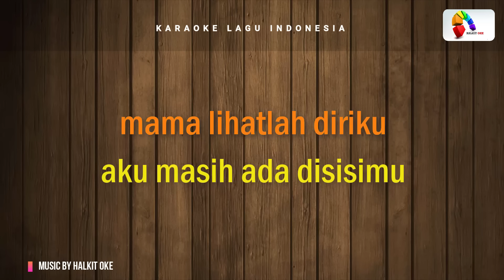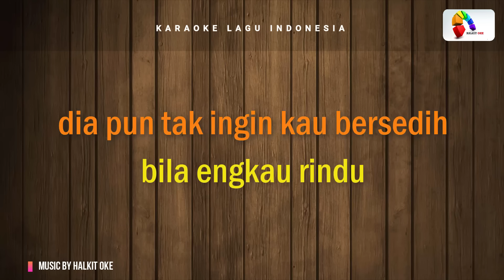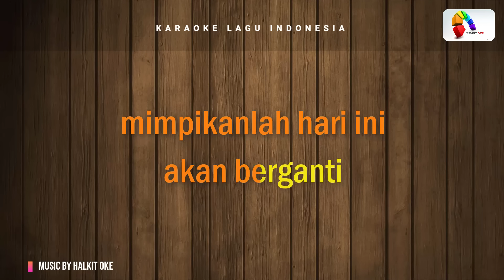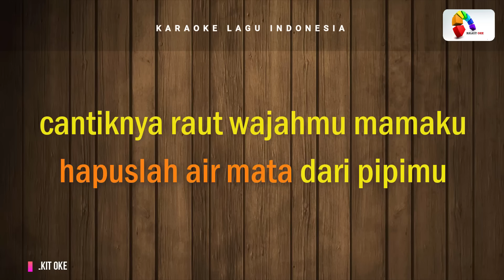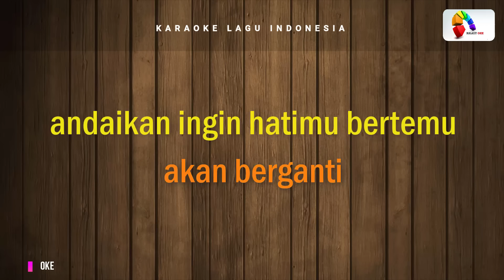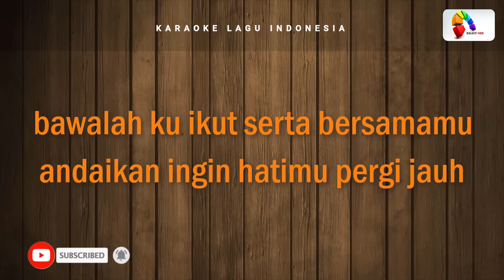Karaoke MAMA | Nada Pria - Rinto Harahap - Lirik Tanpa Vokal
Mama lihatlah diriku
Aku masih ada disisimu
Jangan kau bersedih, jangan kau ingat lagi
Dia telah pergi untuk slamanya
Mama kuatkan hatimu
Dia pun tak ingin kau bersedih
Bila engkau rindu, bila engkau letih
Tidurlah mama sayang disisiku
Seluruh jiwa ragaku
Segalanya untukmu mama
Janganlah kudengar lagi engkau menangis
Badanmu kurus dan letih
Biarlah tidur dan bermimpi
Mimpikanlah hari ini akan berganti
Kaulah nadi hidupku mamaku
Hapuslah air mata dari pipimu
Cantiknya raut wajahmu mamaku
Berilah senyum yang indah di bibirmu
Seluruh jiwa ragaku
Segalanya untukmu mama

Andaikan ingin hatimu bertemu
Pejamkan mata dan sebut nama Tuhanmu
Andaikan ingin hatimu pergi jauh
Bawalah ku ikut serta bersamamu

Penyanyi: Trio Ambisi